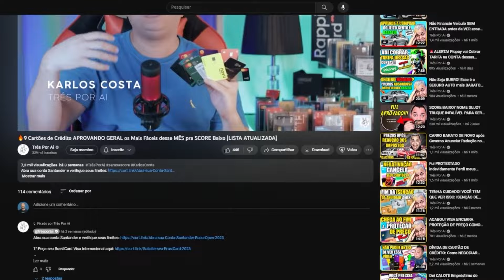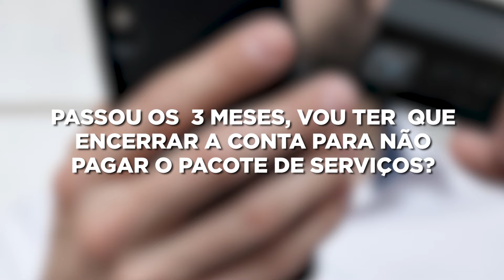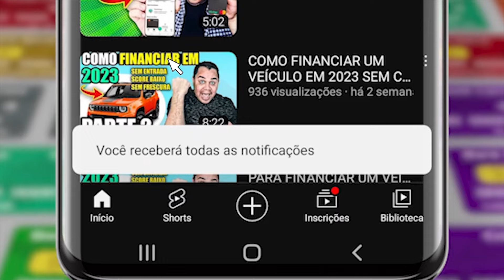✅SANTANDER SELECT MUDOU TUDO E TÁ APROVANDO GERAL NO UNIQUE BLACK HOJE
Santander reformula a sua conta de alta renda e facilita ainda mais o acesso ao crédito. Veja o que mudou, como ser tornar Select sem comprovar renda e como ser aprovado no Unique Black ou Infinite.

Saiba tudo neste vídeo.

FAÇA SEU CPF SER NOTADO PELOS BANCOS EM 2024 (FÓRMULA DO CRÉDITO 2.0)

ABRA SUA CONTA+CARTÃO SANTANDER FREE 100% SEM TARIFAS NO MELHOR BANCO PARA CRÉDITO 2024

3° CARTÃO: Solicite aqui seu Cartão NovuCard até 30k de limite

BAIXE HOJE MESMO SEU CPF DA RESTRIÇÃO INTERNA COM DIREITO A INDENIZAÇÃO DE ATÉ 10MIL

Não Pague mais JUROS ABSURDOS no FINANCIAMENTO a partir de HOJE